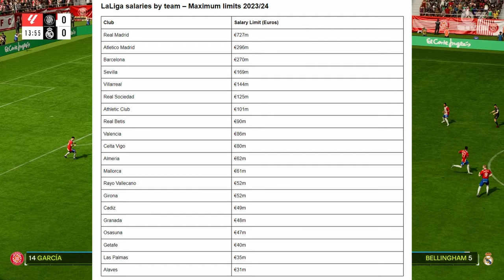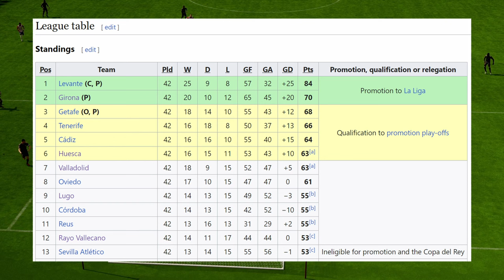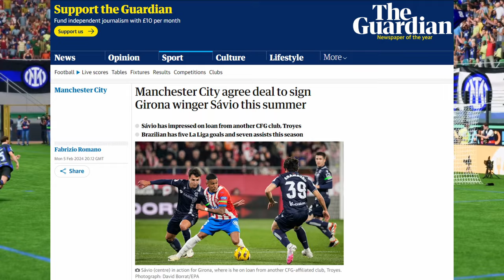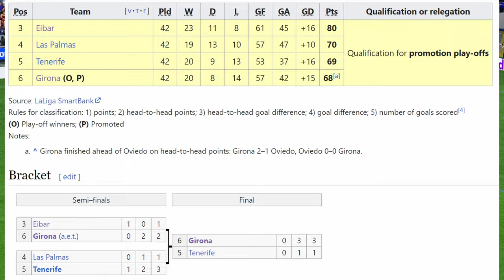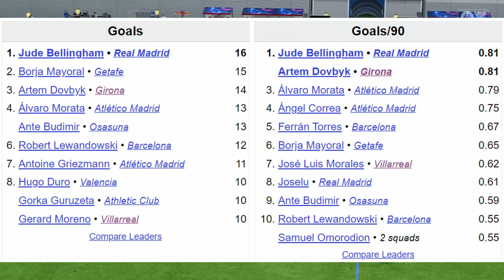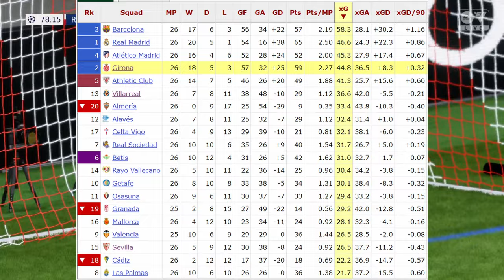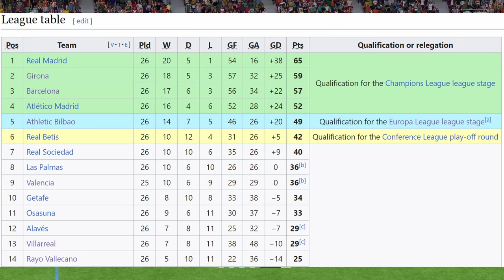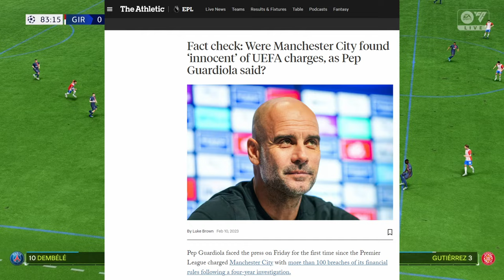How to build a La Liga club (... illegally?)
If anybody tells you that they predicted what is happening in La Liga, they’re not from this planet: or they’ve got a magic crystal ball. Either way: don’t believe them.

In this film, we’re examining the great overachievers of La Liga in this season: Girona. Recently promoted, we’ll explain how they’re going for the league and how it could spell doom for global football.

00:00 - Introduction
00:30 - How to build a La Liga club
07:40 - How to survive in La Liga
16:05 - How to thrive in La Liga
25:40 - What if?
29:35 - What next?